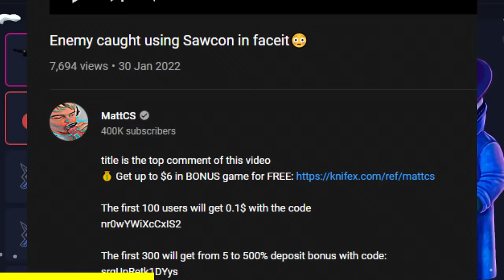Top Fragger gets KNIFE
P51bkOIh05VKWV
I51nJtFWTEoKNe
o5WSBH1MpdWxDM
1DVNiNv7p378Rn
nr0wYWiXcCxIS2

500% deposit codes:

dImS2f1QfJCV33
J5LONQpxKvBhlM
rixYGscP2qYJ7S
FWFwNbf7rl1yJx
srgUnRetk1DYys